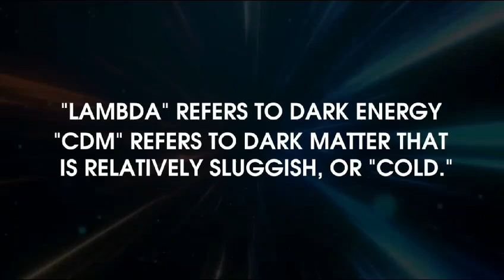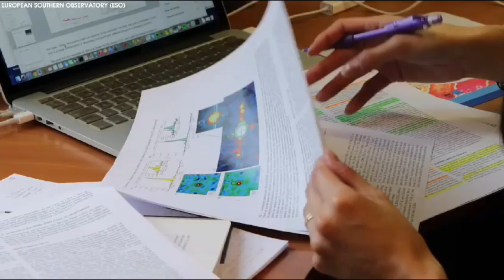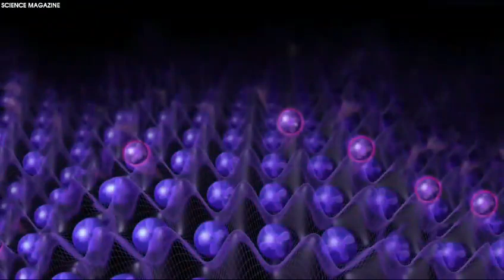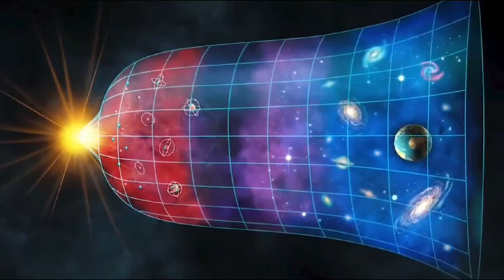Another Blow to Big Bang! James Webb Telescope Just Detects Structure that should Not Exist